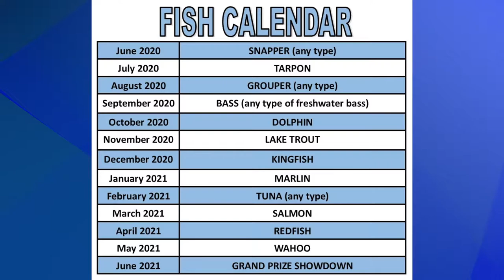Fish Pics 4 Cash Tarpon Picture Contest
Message us your Tarpon picture July 1-31st for the chance to win $1000!